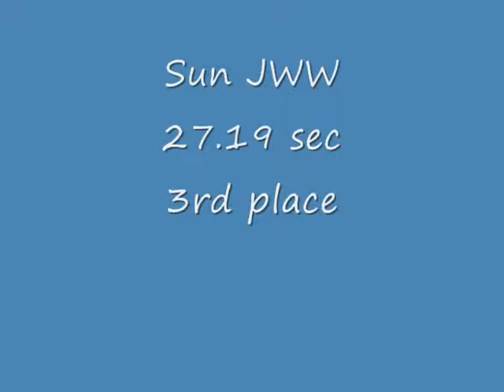Cheetah at Cocker Club Trail Nov 8-9 2008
These are Cheetah's 4 runs from the Cocker club trail